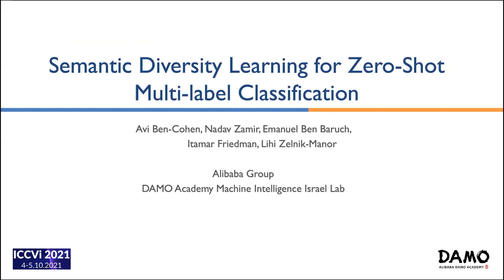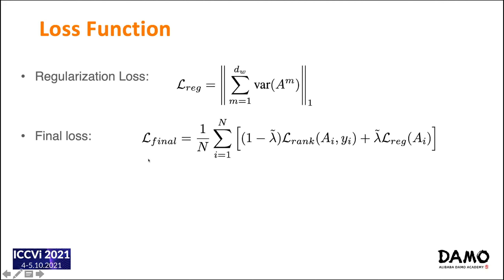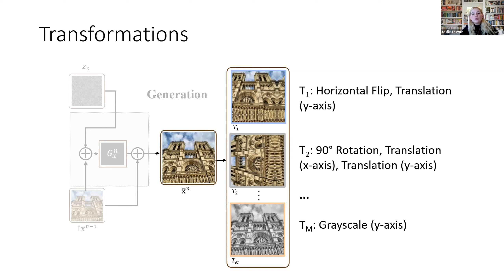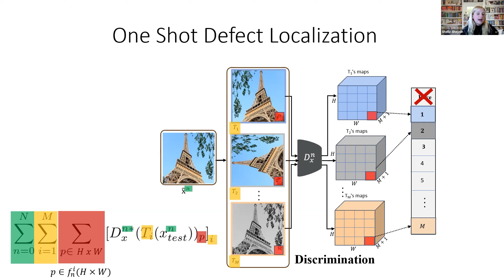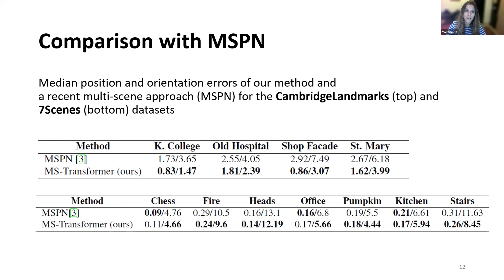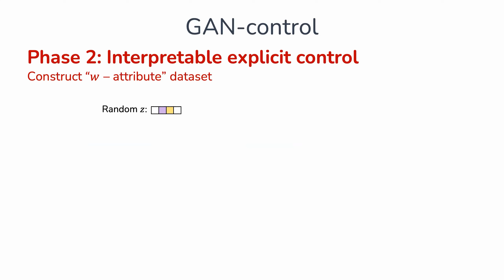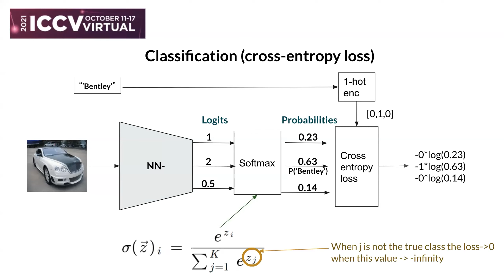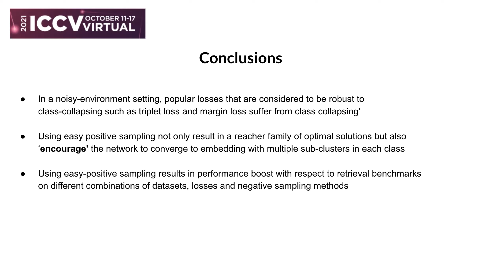ICCVi 2021 #1 (hebrew)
00:00 intro

00:05 - Semantic Diversity Learning for Zero-Shot Multi-label Classification
13:27 - A Hierarchical Transformation-Discriminating Generative Model for Few Shot Anomaly Detection
27:05 - Learning Multi-Scene Absolute Pose Regression with Transformers
39:20 - GAN-Control: Explicitly Controllable GANs
51:21 - Rethinking preventing class-collapsing in metric learning with margin-based losses